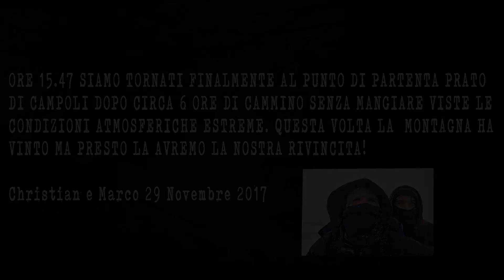Monti Ernici | Extreme Hiking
Trekking invernale sui Monti Ernici al confine tra Lazio e Abruzzo, in compagnia di Marco Grasso (GoPro2). L’itinerario iniziale era Prato di Campoli (1134m) - Monte Passeggio (2064m) - Pizzo Deta (2041m). Purtroppo però a circa 200 metri dalla prima vetta siamo stati presi da una bufera di neve quando già c’erano 50/60cm di neve al suolo, dunque costretti a scendere di nuovo per lo stesso crinale. Il tempo totale di camminata è stato di circa 6 ore. Per questa volta la montagna ha vinto, ma avremo la nostra rivincita! Christian e Marco, 29 Novembre 2017.

Riprese:
GoPro1: Christian Pucci | GoPro2: Marco Grasso